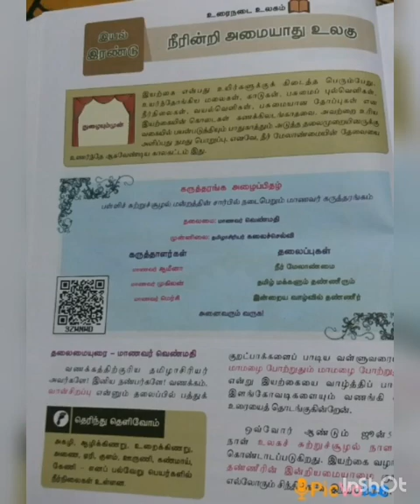SRI PARASAKTHI VIDYALAYA CBSE